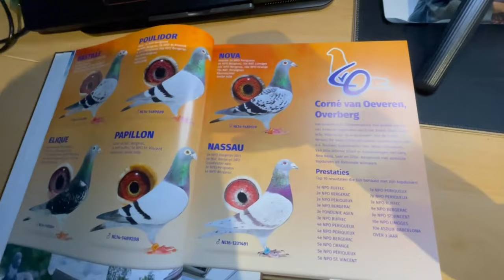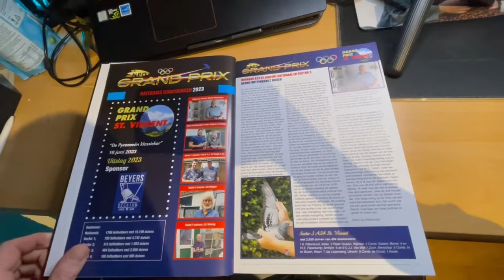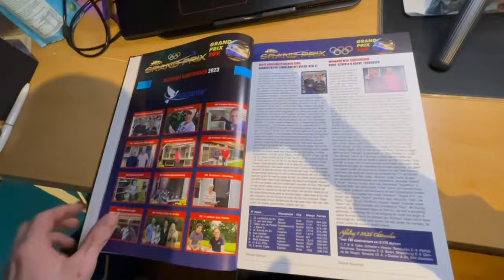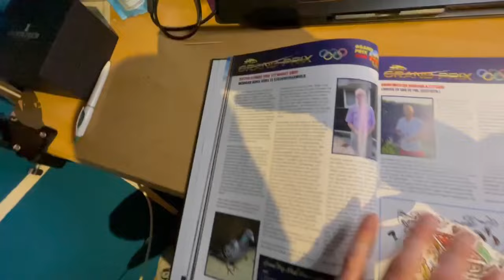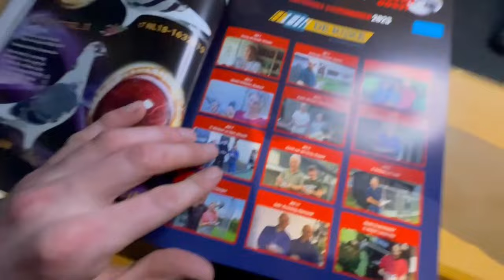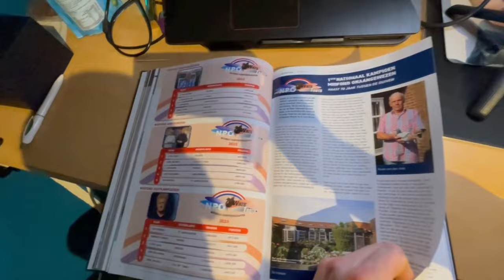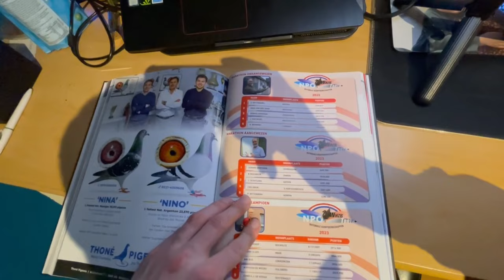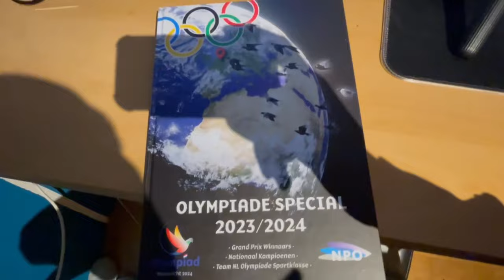Het olympiade boek | de 1ste eieren aangepikt | Postduiven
De olympiade in maastricht is van
26/27/28 januari

Wil je ook lid worden van mijn kanaal?
Voor 1,99 per maand.
Maak je kans op exclusieve win/weggeef acties! Speciaal voor leden!
Ook krijg je de video 1 dag eerder te zien dan normaal.
Ook krijg je een vermelding op mijn kanaal.
Hiermee steun je mij om te doen wat ik leuk vind. en om goeie en leuke video`s voor jullie te maken!
Alvast bedankt!